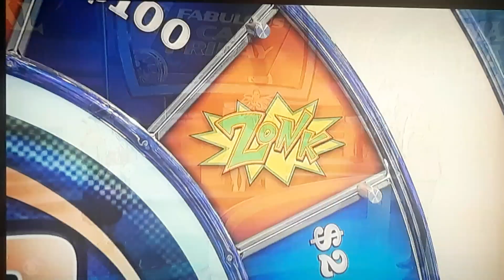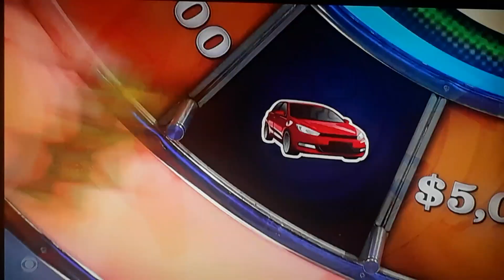Let's Make A Deal "Go For A Spin" 3/25/2022